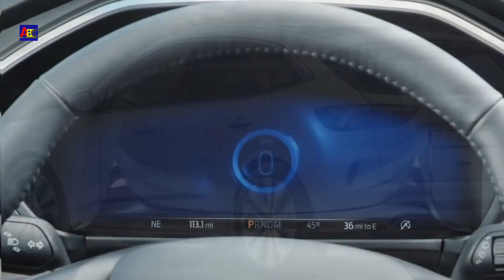LOS AUTOS 2023 -2024 Mas ESPERADOS 😱🔥Estrenos para el 2023 Suv Berlina y camioneta pick 2023Extrenos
AQUI LES DEJO 5 DE LOS AUTOS MAS INTERESANTES QUE SE EXTRENARAN EN EL AÑO 2023
TODOS GENERACIONES NUEVAS